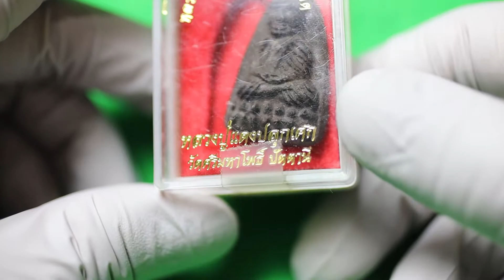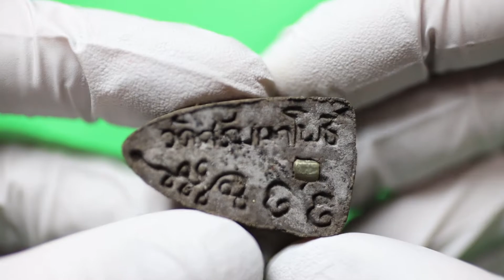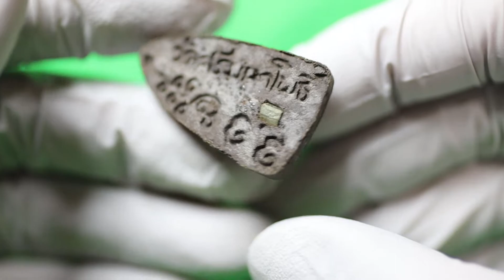หลวงปู่ทวด หลวงปู่แตงปลุกเสก วัดศรีมหาโพธิ์